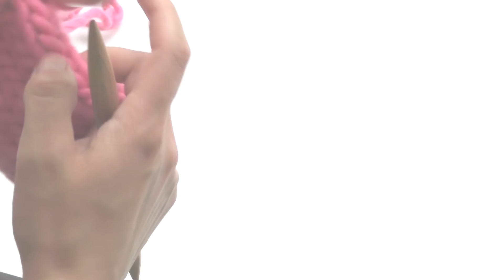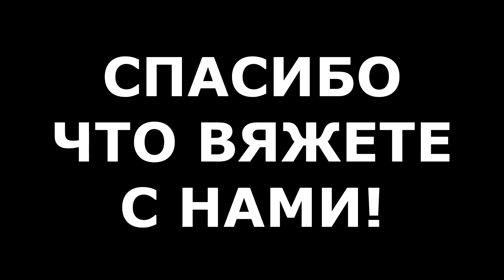Как связать варежки. Варежки спицами. Варежки для начинающих.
Научиться вязать варежки очень легко используя толстую пряжу: петель меньше, спицы крупные - вам будут видны все недочеты, которые вы учтёте при вязании более сложных вариантов. Самые удобные спицы для вязания варежек - это чулочные, вы всегда можете примерить варежку на свою руку, удобно вывязывать большой палец, начинайте вязать варежки именно на чулочных спицах!
Чтобы ваши варежки стали еще более милыми - пришейте к ним помпоны в тон пряжи!